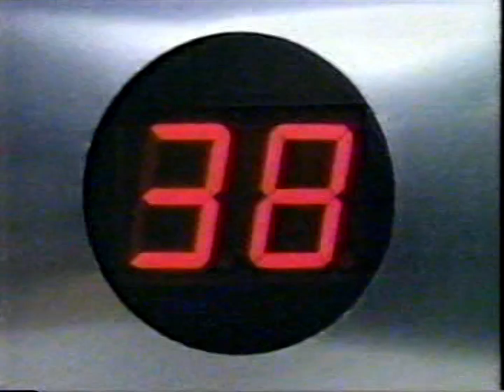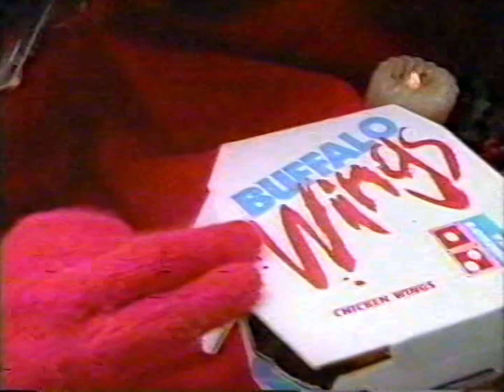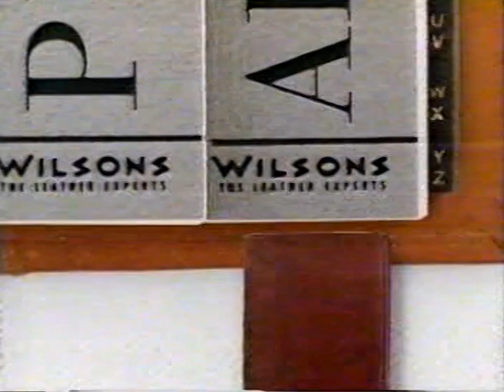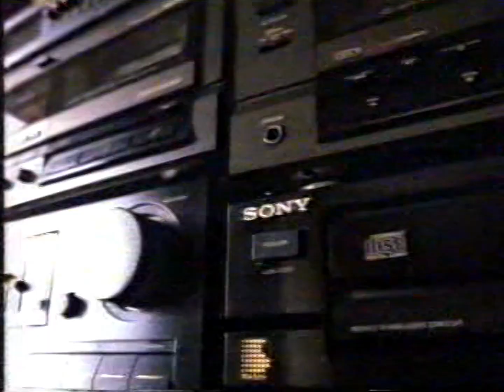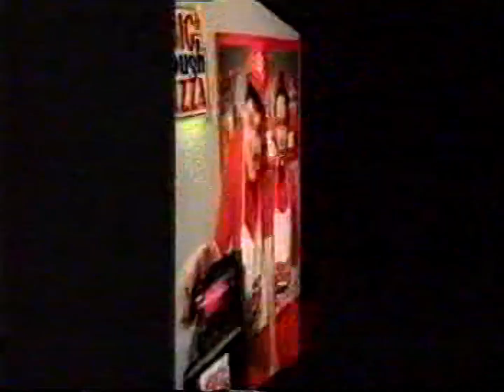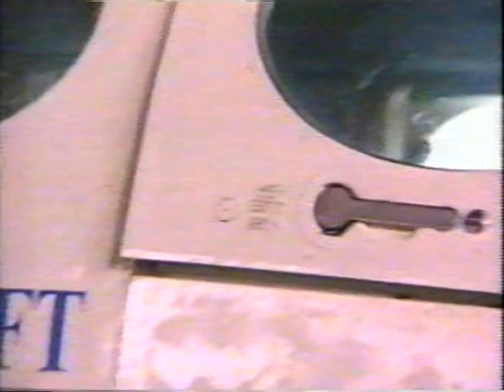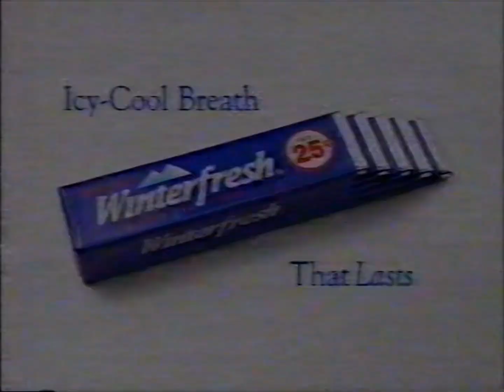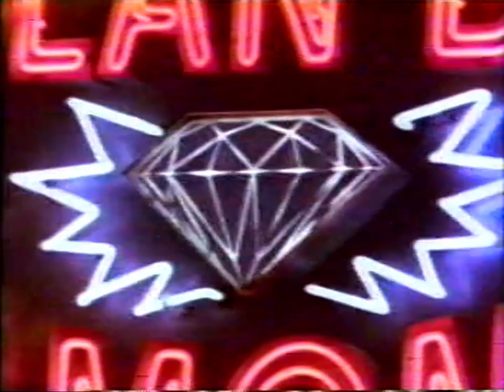KCPQ Commercials December 16, 1994 (M.A.N.T.I.S. S1 E14)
These holiday commercials aired on KCPQ during an episode of the shot-in-Vancouver show M.A.N.T.I.S. on December 16, 1994. Includes:
-House of Buggin' promo with Jimmy Kimmel
-X-Men for Super Nintendo
-Levi's 501 Jeans
-Energizer with Wile E. Coyote and Energizer Bunny
-Mille Strati at The Olive Garden
-Army College Fund Montgomery G.I. Bill
-Primetime Cops promo
-FOX Under The Helmet
-Direct TV promo with Joe Regalbuto
-The Simpsons promo
-Sears Early Opening sale
-McDonald's $2.99 Extra Value Meal
-Whitman's Sampler
-Halls with Vapor Action
-Domino's Buffalo Wings
-Red Lobster Lobster & Shrimp Feast
-Sprite with Muggsy Bogues
-Timebank from Sprint
-Subway 6 inch Meatball Sandwich for $1.69
-Married With Children promo
-Wilson's Leather Gift Sale
-Coca Cola holiday bears
-Baywatch promo
-Burger King Disney glasses
-Madden NFL 95
-Ocean Spray Crave The Wave
-Get Smart promo
-The X-Files promo
-Godfather's Pizza Jumbo Family Feast
-The Men's Wearhouse
-Sudafed Sinus
-Winterfresh gum
-Levi's Colors
-Martini & Rossi Asti
-FOX NFL promo